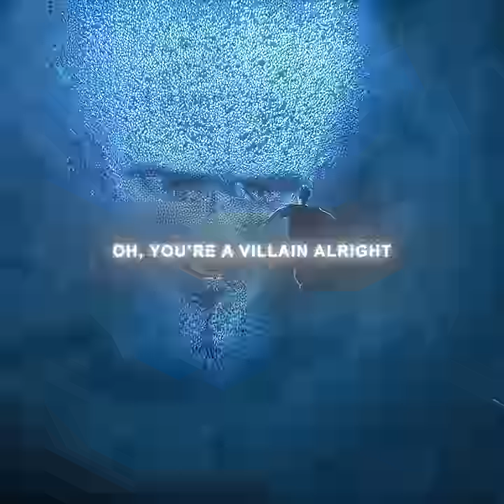"Presentation!" - Megamind Edit | Coldplay - Adventure Of A Lifetime